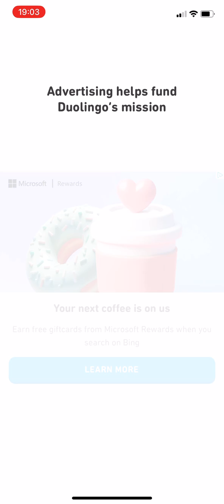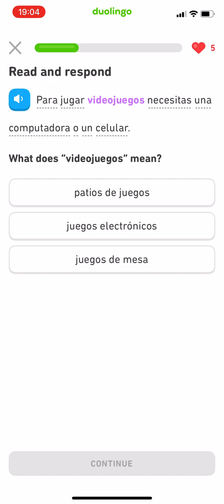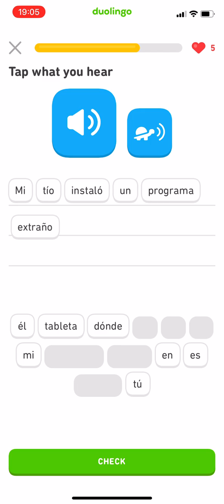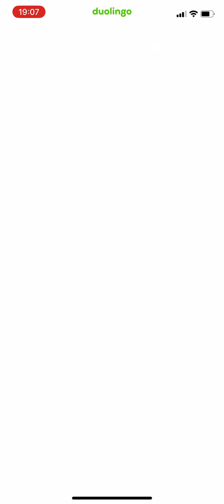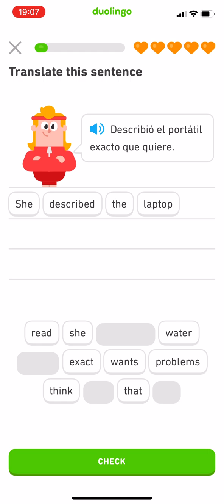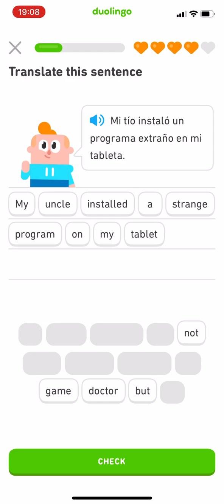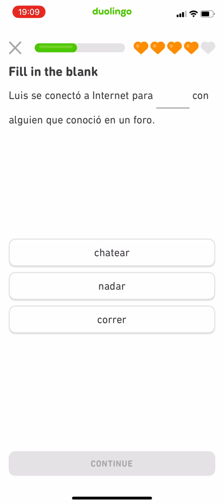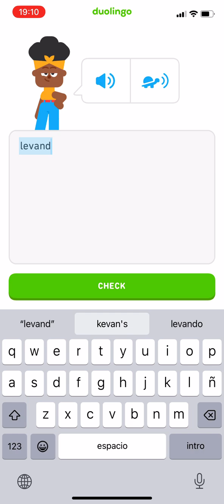Duolingo (Spanish) | Section 5: CEFR B1 | Unit 3 | Episode 330